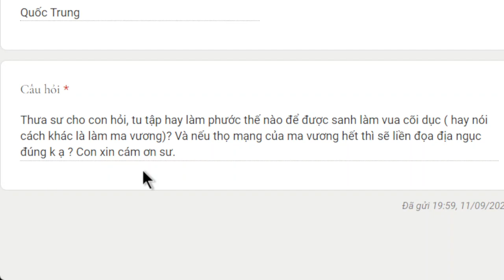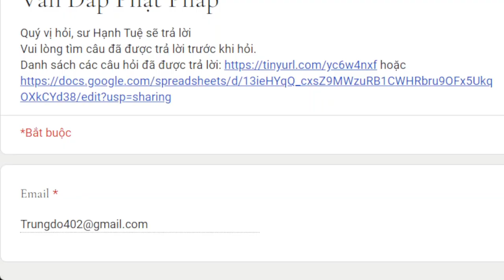1588. Tạo nghiệp gì để thành ma vương?